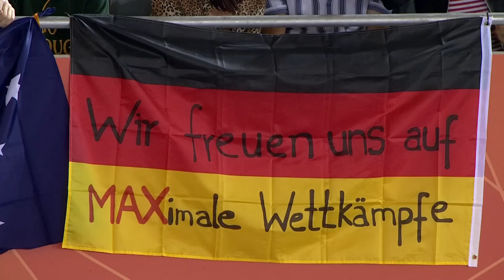Cycling Track Women's Team Sprint Finals - CHN, GER Gold Medal Replay - London 2012 Olympic Games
Cycling Track Women's Team Sprint Finals - China, Germany Full Replay from the Velodrome at the London 2012 Olympic Games. -- 2 August 2012

Cycling is among the rare sports that have always featured on the Olympic programme. Road cycling, however, was not on the programme of the Paris 1900, St Louis 1904 or London 1908 Games, while track cycling wasn't in the programme of the Stockholm 1912 Games.
The first road event in Olympic history took place in 1896 on the marathon route at the first Games of the modern era in Athens. The race started in Athens, headed towards Marathon, then returned to Athens, at the Phaliron velodrome.
Olympic cycling was added to the women's programme in Los Angeles in 1984, with an individual road event.